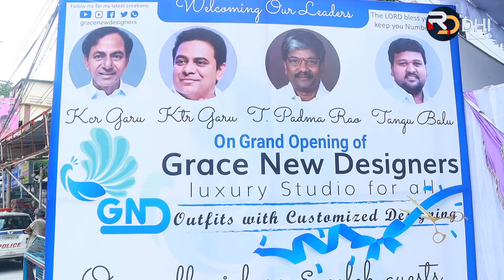Celebrities at Grace New Designer Luxury Studio Inauguration | Grace New Designers | RDDHI CINEMA